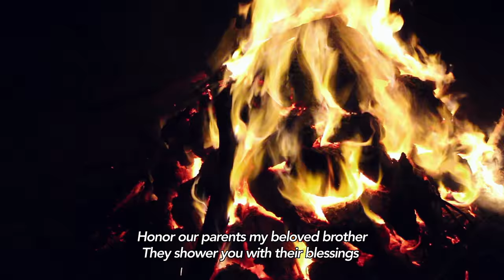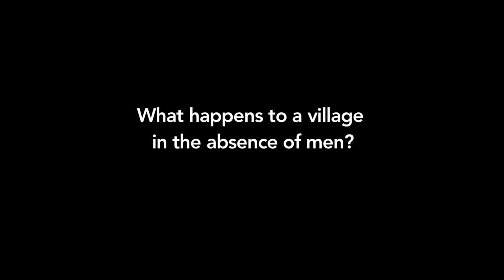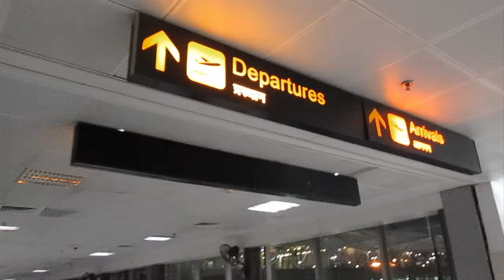Sent Away Boys (official trailer)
Directed by Harjant Gill
Produced by PSBT (Public Service Broadcasting Trust)

What happens to families in the absence of sons? What happens to land in the absence of farmers? What happens to communities in the absence of men? Sent Away Boys weaves together stories of individual ambitions and family biographies from Punjab (India) to chronicle the gradual transformation of agrarian landscape and patriarchal traditions through ongoing transnational migration. As the promise of a secure future in agriculture grows increasingly uncertain for young men across the region, escaping India to join the low-wage labor in countries like Canada and USA becomes their sole aspiration. In rural Punjab, being a successful man now entails leaving their village, traveling abroad, and sending money home. Through interviews with men preparing to undertake often risky journeys and women awaiting the return of their sons, brothers and husbands, Sent Away Boys shows how young men's decisions to emigrate implicate families and communities across North India.